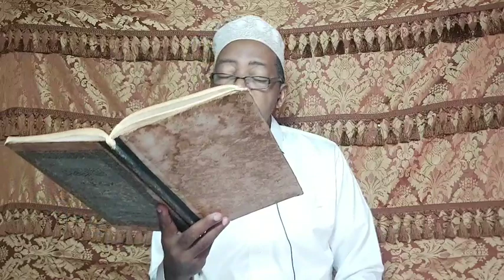39 Fat-Hul Karib By Sheikh Mzee Kibwana Naswarahullah